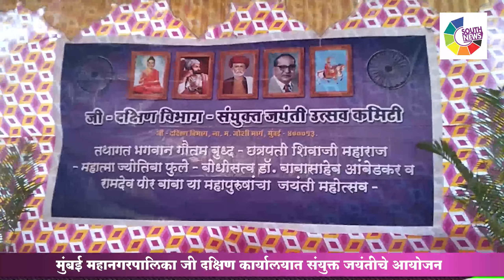जी साऊथ | G South BMC | कार्यालयात संयुक्त जयंती साजरी | G South News